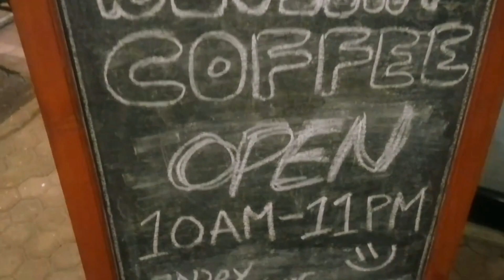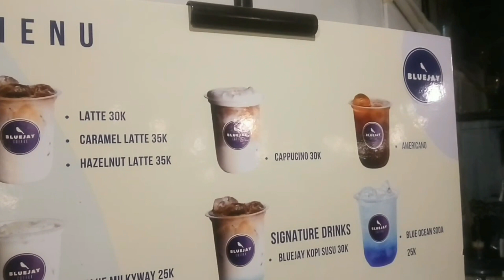Tempat Ngopi Estetik di Bintaro, Indoor & Outdoor Oke !!! BLUEJAY COFFEE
Tempat luas dan sejuk, kopinya pun sesuai dengan taste penikmat coffee

Bluejay Coffee
📍 Jl. Kesehatan V No.39, Bintaro, Jakarta Selatan